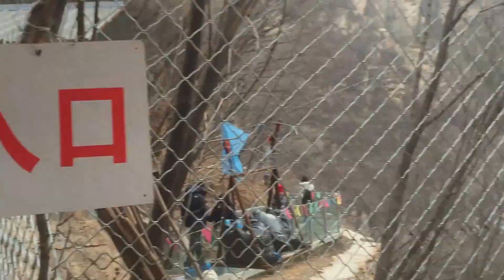Escalando montañas en China - 天云山